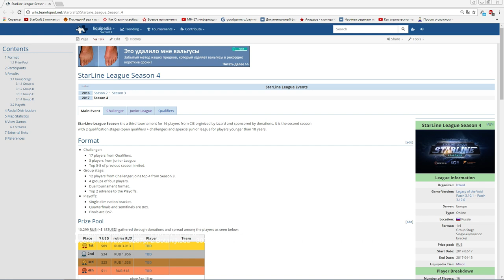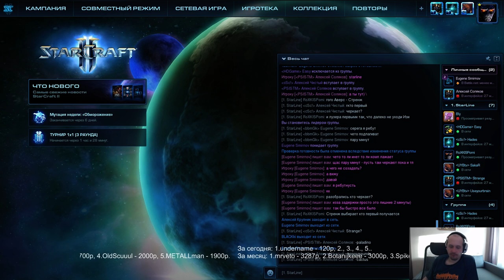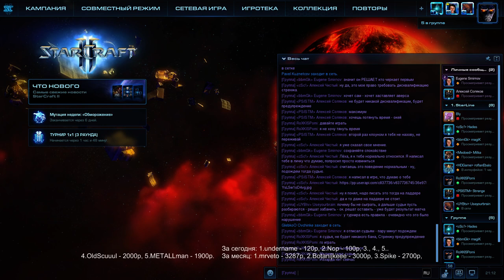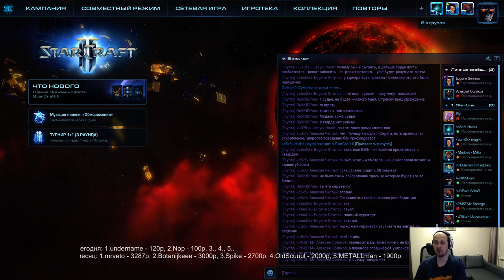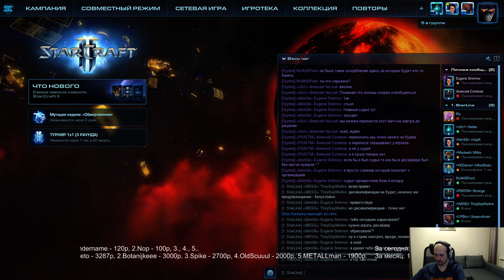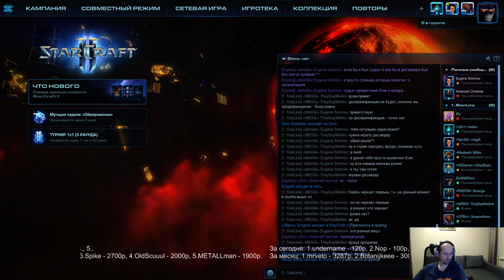Starline #4 - группа C (24.04.2017) Pomi